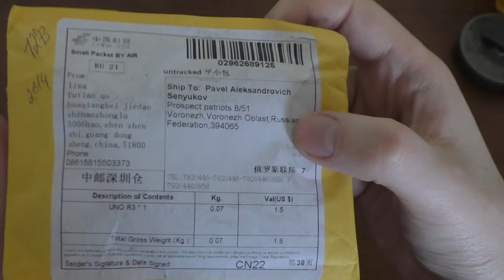Распаковка Arduino UNO R3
Мини обзор на микроконтроллер UNO R3